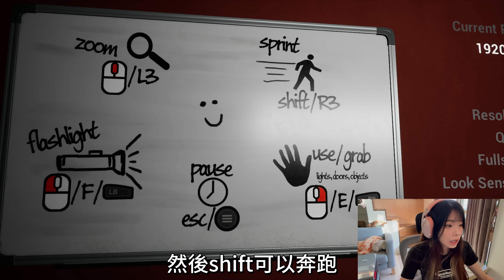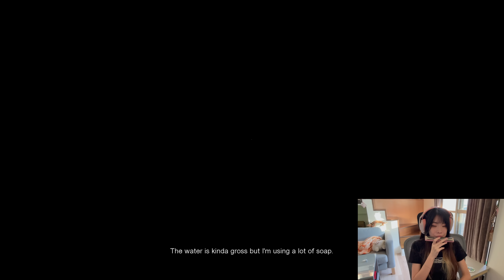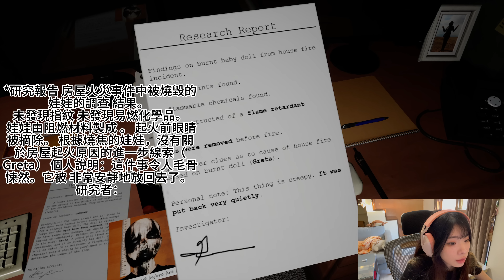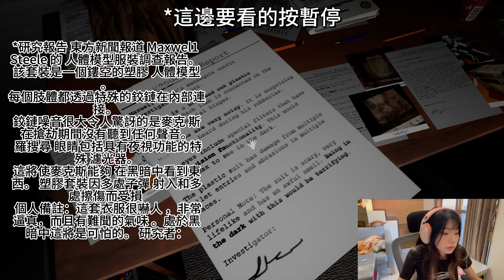【恐怖遊戲】挑戰含著口琴玩恐怖遊戲!就這樣成為音樂家了XD【聽說我叫卯咪】《Emily Wants to Play Too艾米麗玩鬧鬼2》(EP.1)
恐怖遊戲 Emily Wants to Play Too艾米麗玩鬧鬼2
千萬不要學我罵髒話!影片裡含有大量心情文字與尖叫聲!請斟酌觀看!
這款遊戲果然一代二代都很嚇人，只能說我要被嚇到成為音樂家了xd
如果有什麼推薦的遊戲~
恐怖遊戲呀還是什麼糞GAME或者想看的題材歡迎下方留言讓我知道辣!!!
(你們的留言!我都會看!)
你的喜歡是我進步的動力~那我們下部影片再見囉~~!